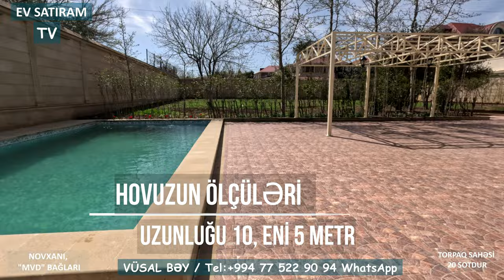Novxanıda, Elit Ərazidə Möhtəşəm Ev/Недвижимость в Баку / EV SATIRAM TV/ bag evleri /ev satışı